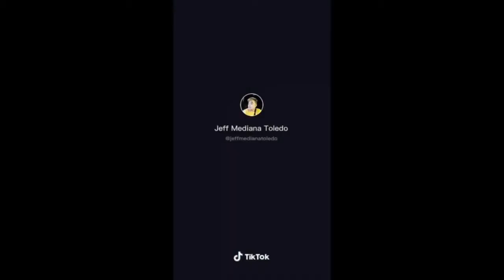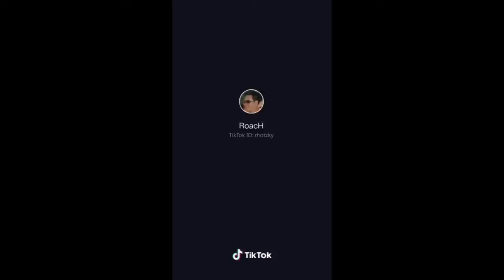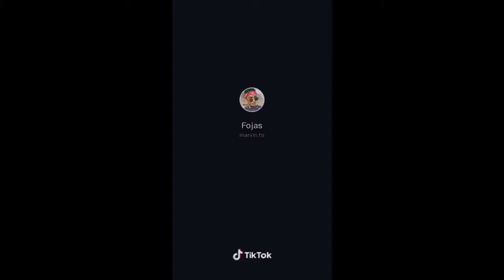BEST TIKTOK FUNNY COMPILATION 2020 SARAP PANUORIN